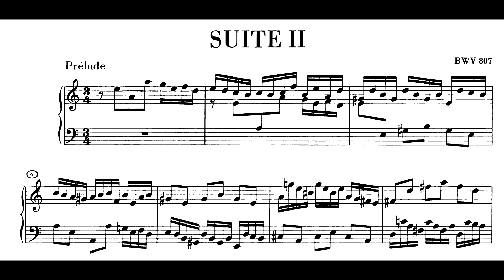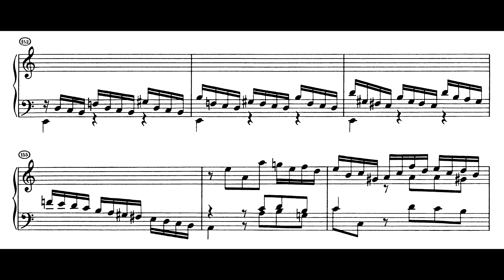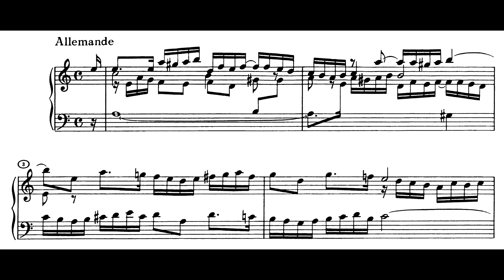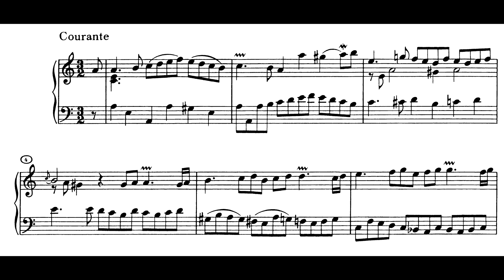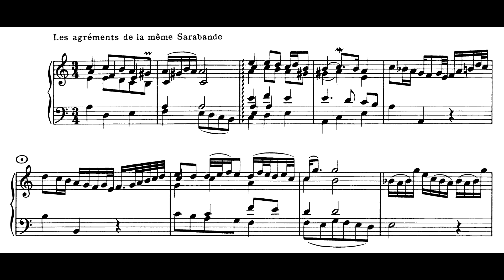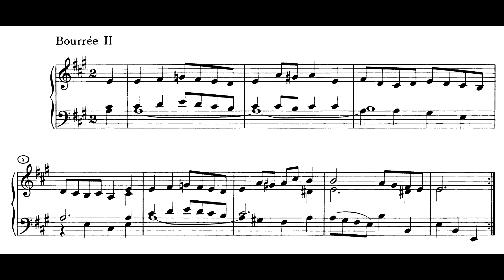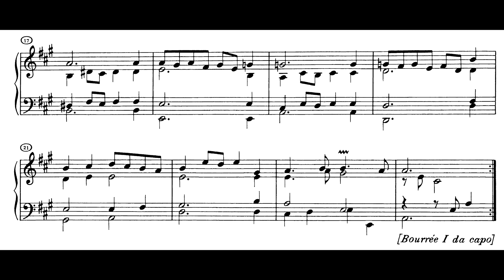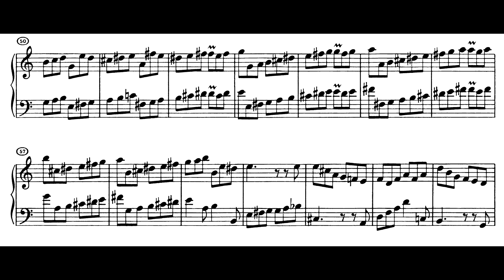Bach - English Suite No. 2 in A minor, BWV 807 (Robert Levin, Alan Curtis)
The second suite is one of Bach’s most immediately appealing keyboard works, and throughout the earlier part of the twentieth century it was performed and recorded more frequently than any of the remaining five suites on both the piano and harpsichord. Its relative popularity is due to its magnificent and fiery Prelude, emotionally charged Sarabande (with a particularly affecting set of "agréments"), charming Bourrées, and a tarantella-like Gigue which, as Bach clearly indicates, is to be performed three times rather than the
customary twice. In the most reliable sources, the "agréments" for the Sarabande consist only of an ornamented soprano line, without the lower voices. In merely collating the ornamented version with the lower voices of the unembellished text, the published editions create occasional clashes that are probably unintended. These have been corrected in the present recording (both Levin and Curtis), in which the "agréments" are heard at the repeats.

Suite No. 2 in A minor, BWV 807 (Robert Levin, piano)
1. Prélude 0:00
2. Allemande 4:21
3. Courante 7:22
4. Sarabande 9:02
5. Bourrée I 12:40
6. Bourrée II  14:43
7. Bourrée I repetatur 15:40
8. Gigue 17:46

Suite No. 2 in A minor, BWV 807 (Alan Curtis, harpsichord)
1. Prélude 21:09
2. Allemande 26:30
3. Courante 30:04
4. Sarabande 32:04
5. Bourrée I 35:00
6. Bourrée II 37:23
7. Bourrée I repetatur 38:33
8. Gigue 39:44